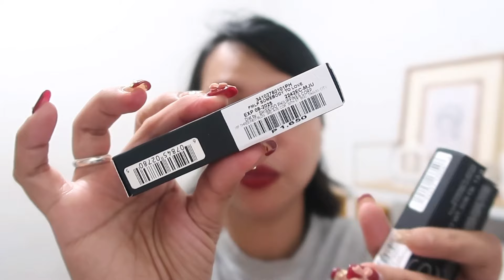Hong kong🇭🇰haul 2024 | makeup & skincare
🌻about me